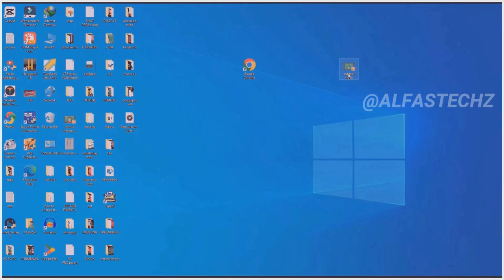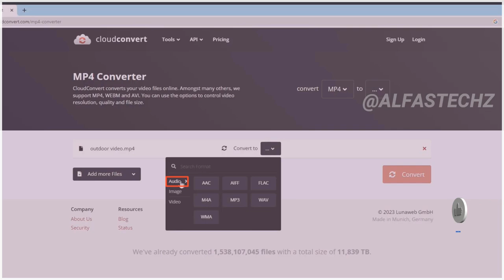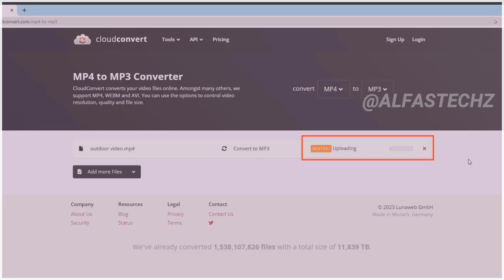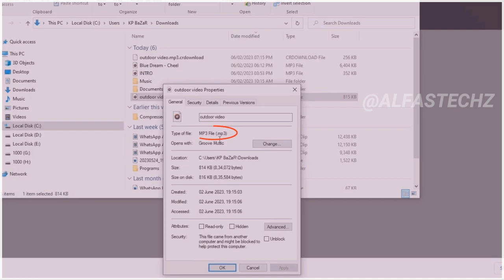how to convert mp4 to mp3|| how to convert mp4 video to mp3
how to convert mp4 to mp3 2023  || convert mp4 to mp3 ||how to convert mp4 video to mp3 || how to convert mp4 to mp3 in laptop|| how to mp4 to mp3 @KevinStratvert

In today's quick tutorial I show you how to convert mp4 to mp3 2023  how to convert mp4 video to mp3 how to mp4 to mp3 how to convert mp4 to mp3 in laptop  mp4 to mp3 converter online mp4 to mp3
mp3 to mp4 how to convert mp4 to mp3 in android how to convert mp4 to mp3 in iphone convert mp4 to mp3 mp4 to mp3 converter online free mp4 to mp3 converter free